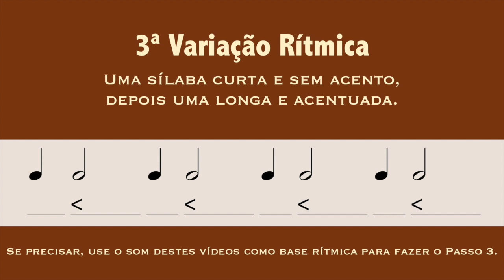Variação Rítmica 3 - Passo 3 - 5 Passos para a Interpretação de Canções - A Sua Alma Canta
Esta e as outras cinco variações rítmicas desta série de vídeos fazem parte do Curso A Alma Canta - 5 Passos para a Interpretação de Canções.